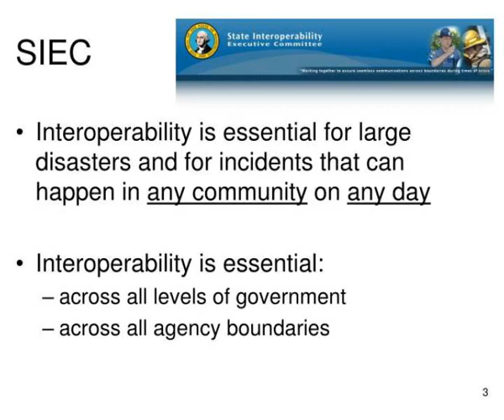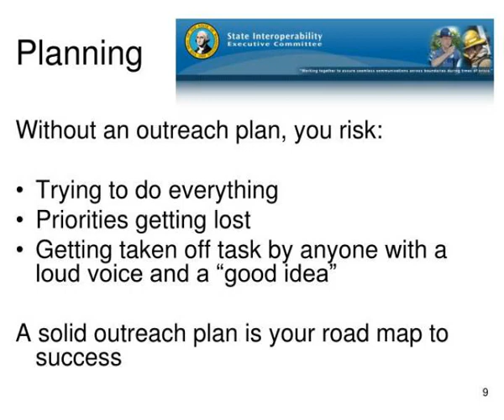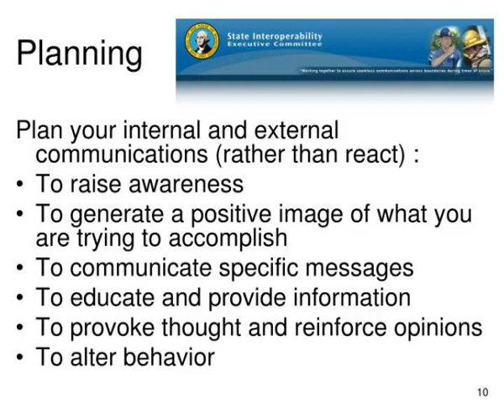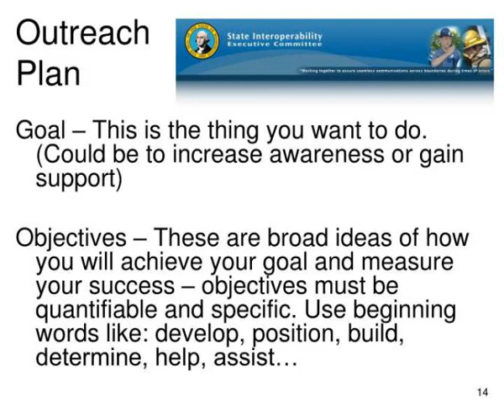laura kingman washington state patrol siec september 29 2010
NWTEMC  Annual Conference Maximizing Interoperable Communications: how to determine which strategies yield the highest benefit.  ~ Laura Kingman ~  Washington State Patrol/SIEC  September 29, 2010.  SIEC.  The problem: Our first responders cannot always talk to each other in crisis situations. Slideshow 3060104 by maxime
 show1 : Laura kingman washington state patrol siec september 29 2010

 show2 : Laura kingman washington state patrol siec september 29 2010

 show3 : Laura kingman washington state patrol siec september 29 2010

 show4 : Laura kingman washington state patrol siec september 29 2010

 show5 : Laura kingman washington state patrol siec september 29 2010

 show6 : 7 steps

 show7 : 7 steps1

 show8 : Planning

 show9 : Planning1

 show10 : Creative brief

 show11 : Creative brief1

 show12 : Creative brief2

 show13 : Outreach plan

 show14 : Outreach plan1

 show15 : Outreach plan2

 show16 : Laura kingman washington state patrol siec september 29 2010